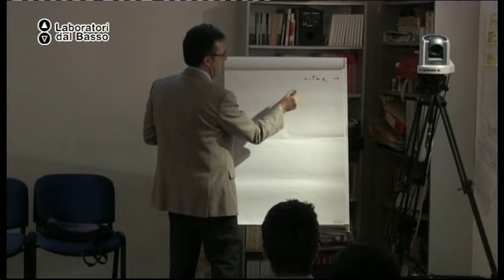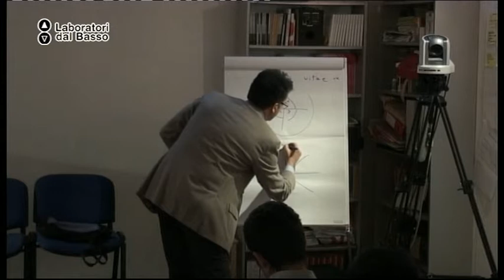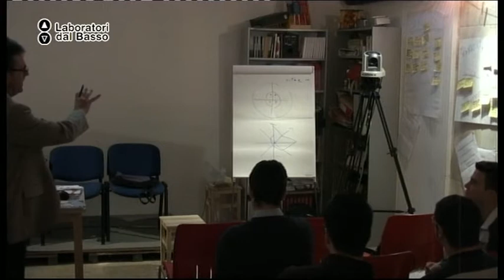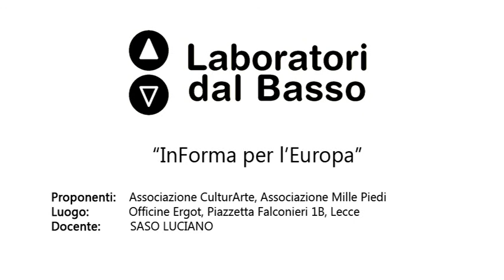Ldb InForma per l'Europa_09 Saso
LdB: InForma per l'Europa
Lezione 09: Erasmus+
Docente: Luciano Saso
Contenuti: Una storia europea di successo

Luogo: Officine Ergot, Piazzetta Falconieri 1b - Lecce
Proponenti: Associazione CulturArte Associazione Mille Piedi